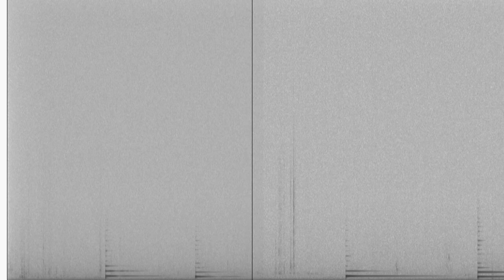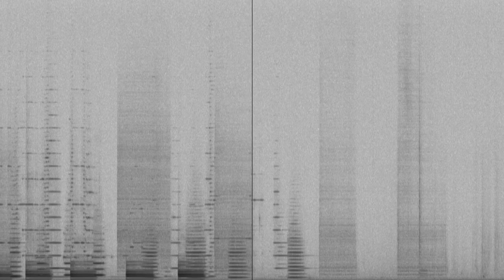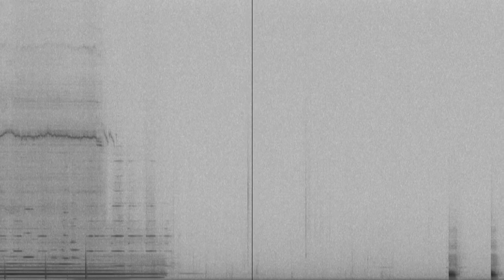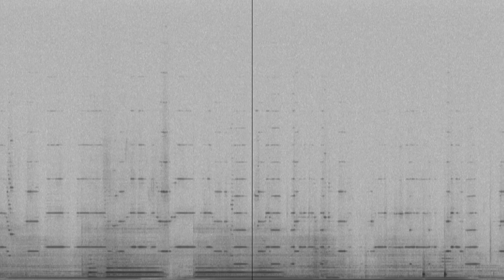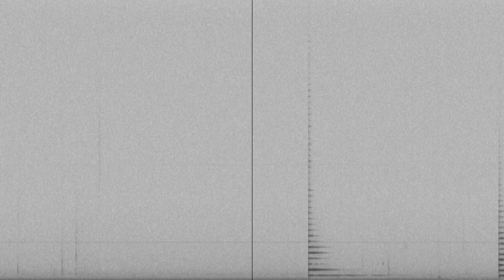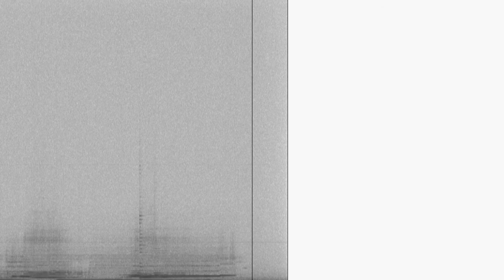Michael Pisaro – festhalten / loslassen [w/ Spectrogram]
Performed by the Suidobashi Chamber Ensemble in 2016.

The music published in this channel is exclusively dedicated to divulgation purposes and not commercial. If someone, for any reason, would deem that a video appearing in this channel violates the copyright, please inform me immediately before you submit a claim to Youtube, and it will be my care to remove immediately the video accordingly.